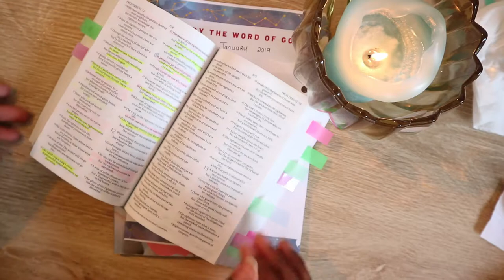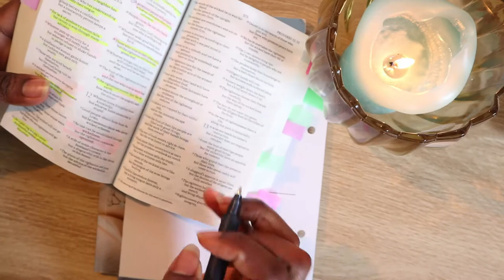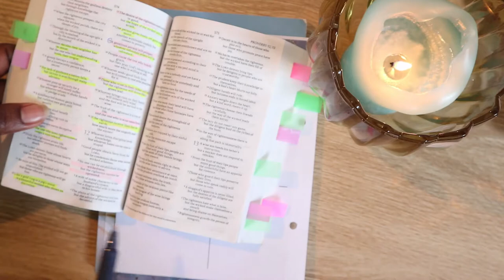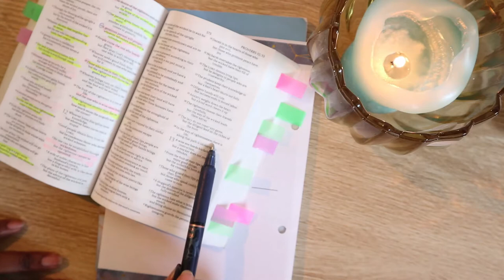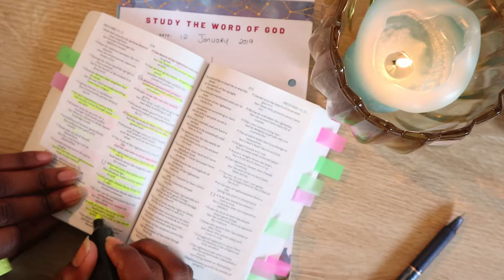BIBLE STUDY PROVERBS CHAPTER 12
Hi Friends, Welcome to 31 Days of Wisdom.